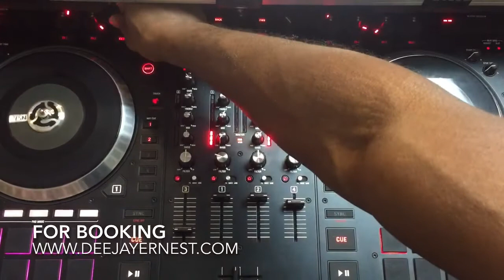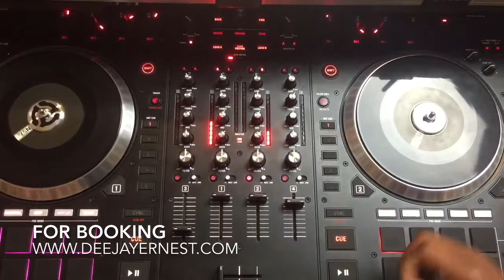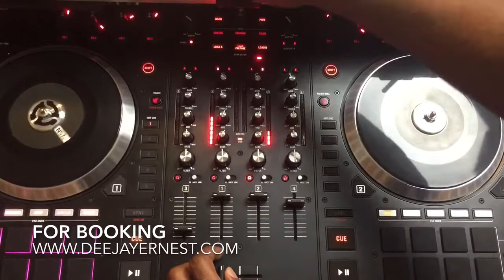AfroHouse Mix 2017 - DJ Ernest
Music from South Africa!